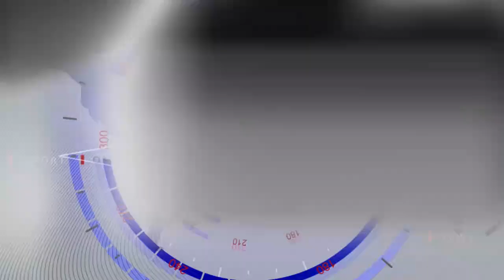Lok Raj Punjab, Lok Ekta Mission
पंचायतों का सर्वसम्मत चुनाव ग्रामीण पंजाब को और अधिक पतन से बचा सकता है: 'लोक-एकता मिशन'*
चंडीगढ़ : पंजाब और हरियाणा उच्च न्यायालय के पूर्व न्यायाधीश जस्टिस रणजीत सिंह ने कहा कि सर्वसम्मति से निर्वाचित "निर्पेक्ष" पंचायतें प्रभावी सुशासन का मार्ग प्रशस्त कर सकती हैं और ग्रामीण पंजाब को और अधिक पतन से बचा सकती हैं। 'लोक-राज पंजाब', 'किरती किसान फोरम', 'भगत पूरन सिंह जी पिंगलवाड़ा सोसाइटी', 'संस्कृति और विरासत संरक्षण पहल', 'उत्तम-खेती किसान यूनियन', पूर्व सैनिक और युवा मंचों द्वारा शुरू किए गए 'लोक-एकता मिशन' में शामिल होते हुए, जस्टिस रणजीत सिंह ने कहा कि सर्वसम्मति से निर्वाचित ग्राम पंचायतें गांवों में व्याप्त गुटबाजी, हिंसक प्रतिद्वंद्विता, अनावश्यक मुकदमेबाजी और विनाशकारी प्रतिस्पर्धा जैसी विभिन्न बुराइयों से निपटकर गांवों में समरसता बहाल करेंगी। इससे ग्रामीण विकास और गांवों के आधुनिकीकरण में तेजी आएगी। उन्होंने खुलासा किया कि 2024 के आंकड़ों के अनुसार, 5.1 करोड़ अदालत के मामले लंबित हैं, जिनमें से 1,80,000 मामले जिला और उच्च न्यायालयों में 30 वर्षों से अधिक समय से लंबित हैं। इनमें से 87 प्रतिशत यानी 4.5 करोड़ मामले जिला अदालतों में लंबित हैं। विभिन्न अदालतों में लगभग 66% और सर्वोच्च न्यायालय में 25% मामले केवल भूमि और संपत्ति विवादों से संबंधित हैं, जिन्हें पंचायतों द्वारा आसानी से सुलझाया जा सकता है। उन्होंने कहा कि सर्वसम्मत पंचायतें न्यायपालिका को "त्वरित न्याय" देने में मदद करेंगी, कानून-व्यवस्था में उल्लेखनीय सुधार करेंगी, सामूहिक सतर्कता के साथ अपवित्रता को रोक सकेंगी और सहकारी और जैविक खेती, प्रसंस्करण और विपणन के माध्यम से ग्रामीण अर्थव्यवस्था में कई गुना वृद्धि कर सकेंगी। उन्होंने कहा कि कई अन्य कारणों के अलावा, संकट का एक प्रमुख परिणाम "स्थानीय सरकारों, पंचायतों की विश्वसनीयता की हानि है, जो राजनीतिक गुटबाजी के कारण पंगु हो गई हैं।"
कल्चर एंड हेरिटेज कंजर्वेशन के अध्यक्ष और लोक-एकता मिशन के संयोजक, एडवोकेट गुरसिमरत सिंह रंधावा, जिन्होंने अप्रैल 2016 में दिल्ली में प्रधानमंत्री की सह-अध्यक्षता में न्यायपालिका के राष्ट्रीय सम्मेलन के दौरान, जब मुख्य न्यायाधीश टी.एस. ठाकुर "बेबस होकर रोए" और सरकार की उदासीनता को उजागर किया, तब सार्वजनिक विरोध प्रदर्शन का नेतृत्व किया था, ने कहा कि देश की ध्वस्त हो रही न्यायिक प्रणाली की शर्मनाक स्थिति ने "सभी प्रकार के अपराधों और अपराधियों को प्रोत्साहित किया है।" गुंडे, लुटेरे, हत्यारे, बलात्कारी, ड्रग तस्कर, गैंगस्टर और मिलावटखोर, क्योंकि वे अब कानून से नहीं डरते।
"लोक-एकता मिशन" ने महसूस किया कि सभी कानून का पालन करने वाले नागरिकों को उनके "गरिमा के साथ जीने के अधिकार" से वंचित कर दिया गया था। सबसे अधिक प्रभावित "सबसे शांतिपूर्ण और स्वस्थ ग्रामीण भाईचारा" है। स्वर्ण सिंह बोपाराय आईएएस, पद्मश्री, कीर्ति चक्र, पूर्व केंद्रीय सचिव और कुलपति, किर्ती किसान फोरम के अध्यक्ष और डॉ. मंजीत सिंह रंधावा, 'लोक-राज' पंजाब के अध्यक्ष और "लोक-एकता मिशन" के संयोजक ने कहा कि कानूनी इतिहास और अपराध के आंकड़े स्पष्ट रूप से "अपराध दर में निरंतर कई गुना वृद्धि" दर्शाते हैं, जब "आंशिक" पंचायतों ने सर्वसम्मति से निर्वाचित "निर्पेक्ष" पंचायतों की जगह ले ली और राजनीतिक गुटबाजी ने जड़ें जमा लीं। "आंशिक, राजनीतिक और गुटीय पंचायतों" ने 'स्थानीय सरकार', उसकी ग्राम सभा, जमीनी स्तर की "जन संसद" की न्यायिक और प्रशासनिक शक्ति को ध्वस्त कर दिया। यही कारण है कि स्थानीय सरकार यानी पंचायत स्तर पर आसानी से सुलझाए जा सकने वाले विवाद अदालतों में लंबित मामलों का 50% हिस्सा बनाते हैं, जिसमें सरकार एक वादी के रूप में है, जो समय और सार्वजनिक खजाने की आपराधिक बर्बादी है। *जस्टिस रणजीत सिंह, पूर्व न्यायाधीश पंजाब और हरियाणा उच्च न्यायालय, पूर्व अध्यक्ष "श्री गुरु ग्रंथ साहिब बेअदबी आयोग" एस स्वर्ण सिंह बोपाराय, आईएएस पद्मश्री, कीर्ति चक्र, पूर्व केंद्रीय सचिव और 'किरती किसान फोरम' के अध्यक्ष। डॉ. मंजीत सिंह रंधावा, 'लोक-राज' पंजाब के अध्यक्ष, "लोक-एकता मिशन" के संयोजक